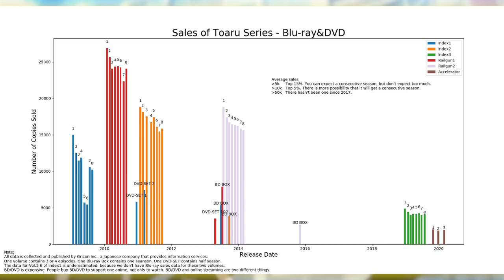Chainsaw Man Sales are TANKING in Japan!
This captured my attention so I thought I should make a quick video on it!

'Chainsaw Man' was produced by MAPPA Co. Ltd. and is directed by Ryū Nakayama and Masato Nakazono.
"A Certain Magical Index", "A Certain Magical Index New Testament" & "A Certain Magical Index Genesis Testament" are written by Kamachi Kazuma, and illustrated by Kiyotaka Haimura, and published by Dengeki Bunko (ASCII Media Works) under Kadokawa Corporation (Kadokawa Future Publishing). The manga of "A Certain Scientific Railgun" & "A Certain Scientific Accelerator" are written by Kamachi Kazuma, illustrated by Motoi Fuyukawa & Arata Yamaji respectively, and both published by ASCII Media Works. "A Certain Scientific Railgun: Astral Buddy" & "A Certain Scientific Mental Out" are both written by Kamachi Kazuma and illustrated by Yasuhito Nogi, published by ASCII Media Works & Comic Newtype respectively. "A Certain Scientific Dark Matter" is written by Kamachi Kazuma, illustrated by Kisaragi Nankyoku and published by ASCII Media Works. The anime adaptations of "A Certain Magical Index", "A Certain Scientific Railgun" & "A Certain Scientific Accelerator" were produced by JC Staff, directed by Hiroshi Nishikiori, Tatsuyuki Nagai and Nobuharu Kamanaka respectively.